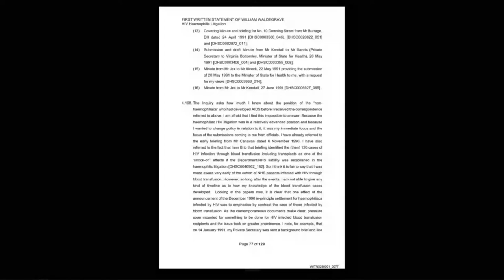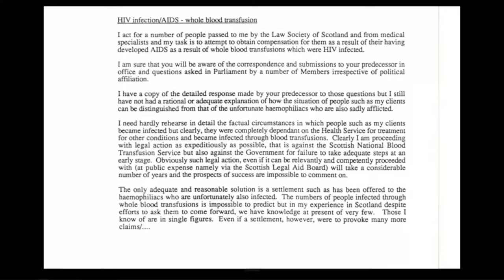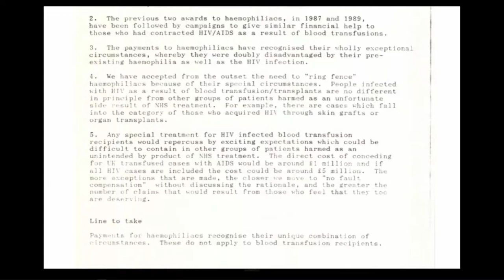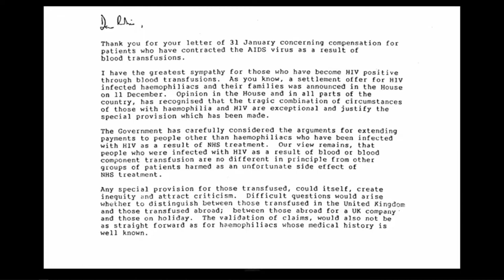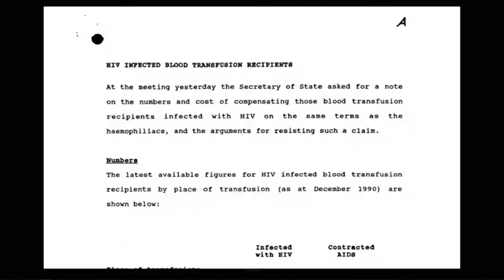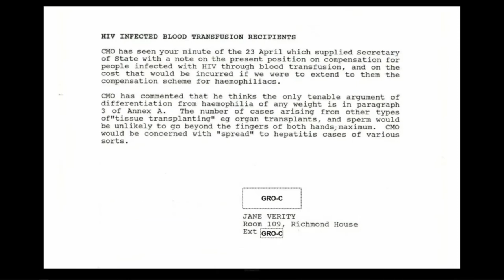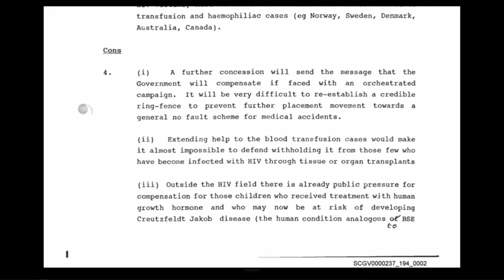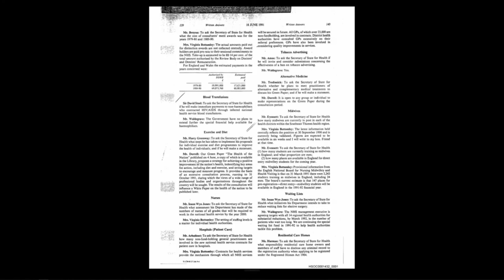05/07/2022 - Lord William Waldegrave (4/4)